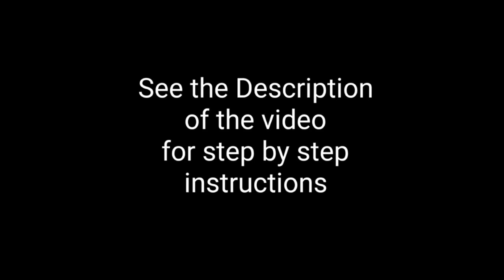Tomato-Onion Salad/Raita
This is an easy and tasty Raita/Salad which tastes best with Pulao,Tawa pulao etc.

Step by Step Recipe:

Onion- 1 cup-chopped
Tomato-1cup-chopped
Cucumber-1 cup-chopped(Optional)
coriander leaves-chopped-1 tbsp
Fresh coconut grated-2tbsp
Salt
Curd

Method:

1.Combine all ingrients except curd and have it as salad.
2.Add curd and have it as Raita.